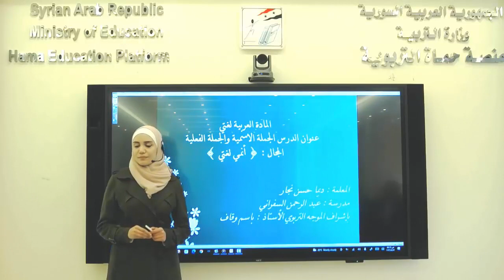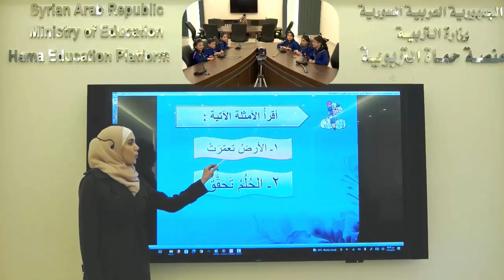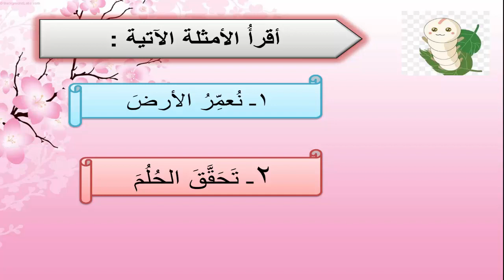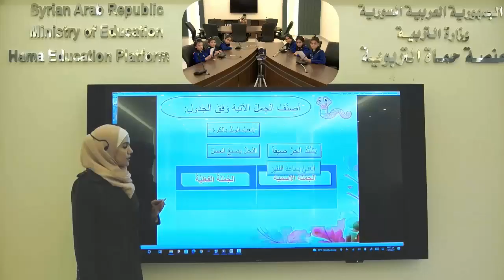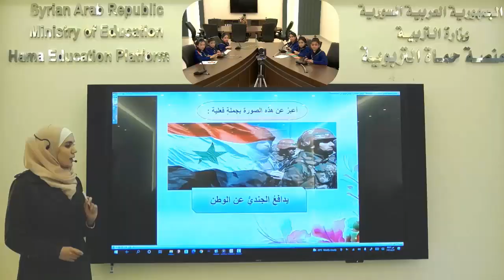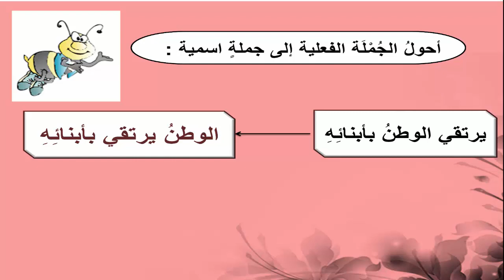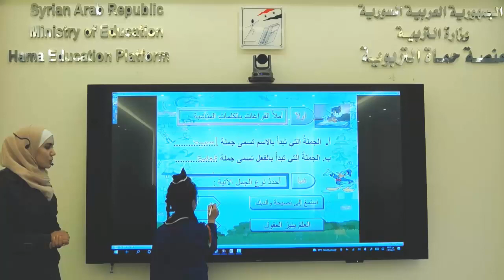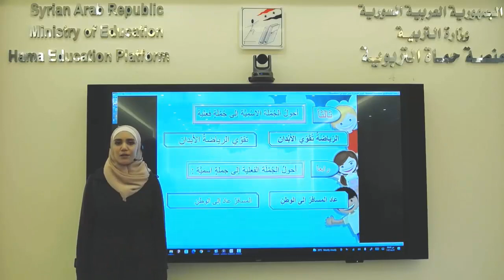الصف الرابع الاساسي - العربية لغتي - أنمي لغتي(الجملة الاسمية والجملة الفعلية)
منصة حماة التربوية - الصف الرابع الاساسي - العربية لغتي - أنمي لغتي(الجملة الاسمية والجملة الفعلية) - ديما نجار